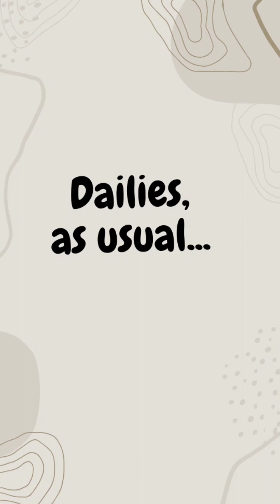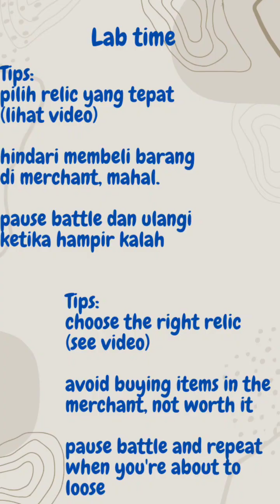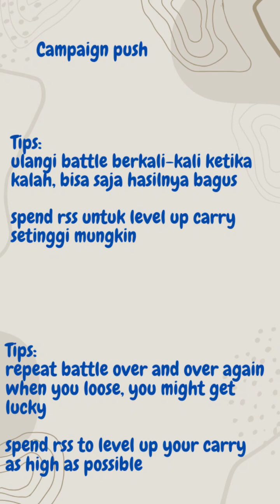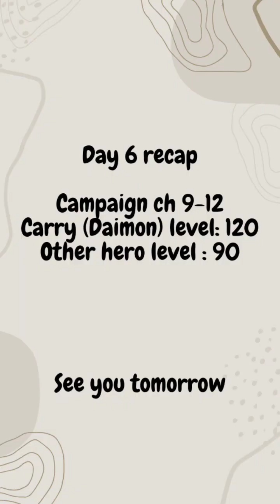Road to 21 (part 6) | AFK Arena Indonesia Grizzly Gaming Channel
Sorry temen-temen, hari ini telat banget, maklum lagi sibuk 😁.

Gak banyak yang terjadi di video ini, masih stuck di Ch 9. Mudah-mudahan cepet dapet copy Daimon biar bisa ke L+.